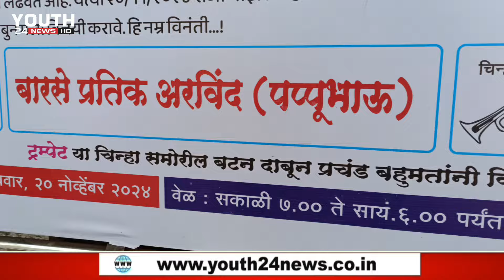Nagar Vidhansabha तुतारी की पिपाणी गोंधळ कायम नगर शहरात प्रतीक बारसे यांच्या पिपाणी चा फायदा कोणाला!